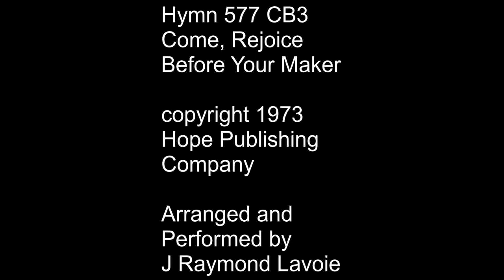Come, Rejoice Before Your Maker (CB3 577)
For Jesus Christ, our Saviour. Glory to God in the Highest!
Hymn 577 in the Catholic Book of Worship III: Come, Rejoice Before Your Maker
Acoustic guitar with vocal.
Tune: STUTTGART no 87
Arranged and Performed by J Raymond Lavoie